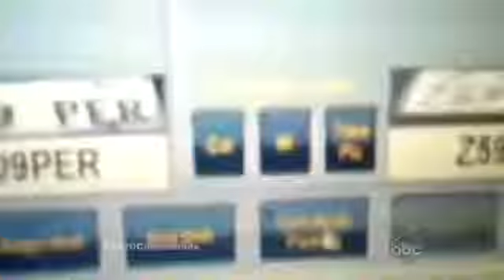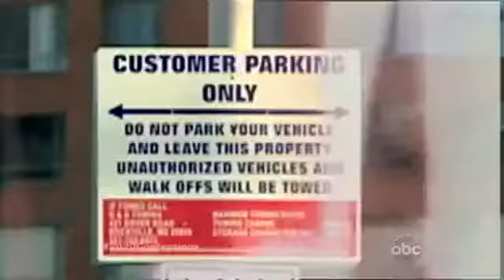On the Hook: Confessions From the Tow Yar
Jim Avila takes viewers inside the secretive world of repo towing.